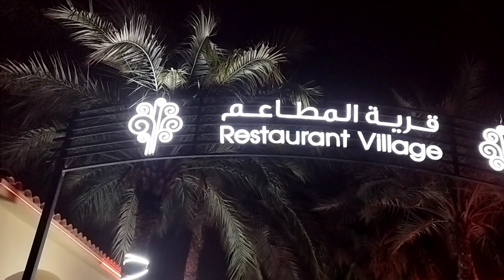Pabalik na Ang mga Princesses mula sa Tunnel